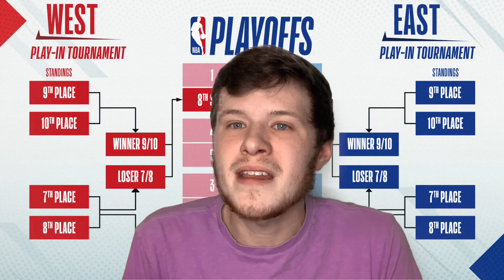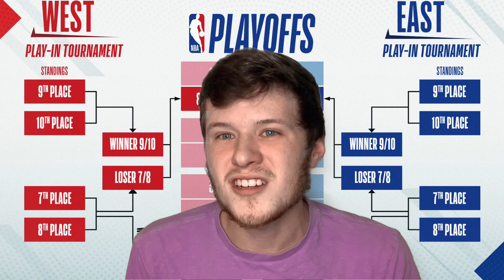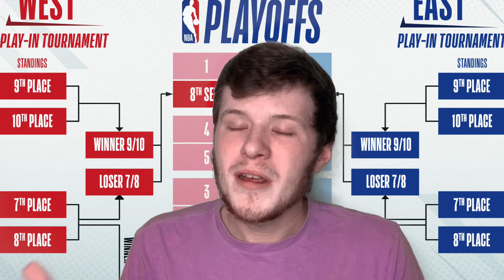NEW NBA PLAY IN TOURNAMENT EXPLAINED 2021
Describing and explaining how the NBA play in tournament will work for 2021

Let me know if you guys liked the green screen effect.